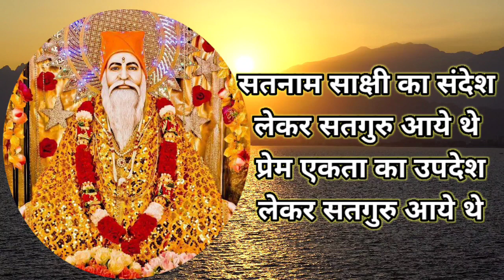सतनामसाक्षी का संदेश लेकर सतगुरु आयेथे~Satnam Sakshi ka Sandesh Lekar Satguru AayeThe~Amrapur Asthan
Lyrics By
Satguru Swami Bhagat Prakash Ji Maharaj